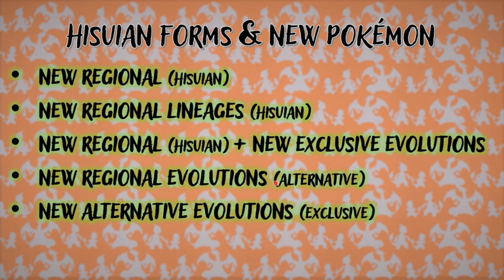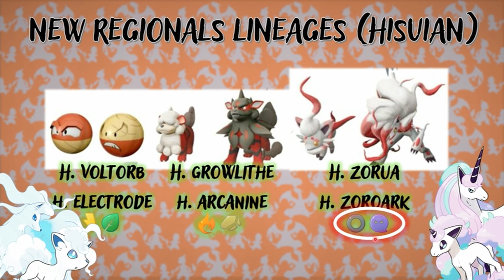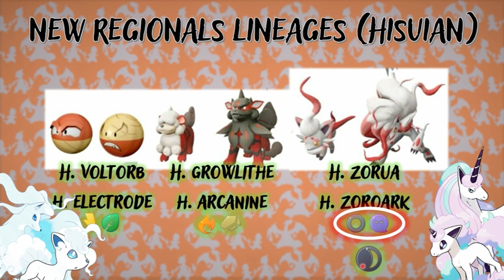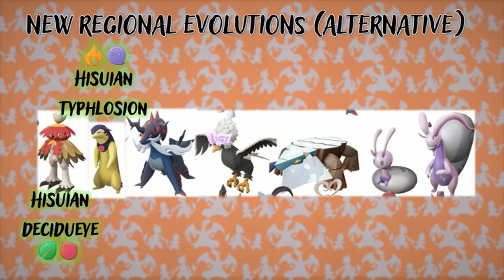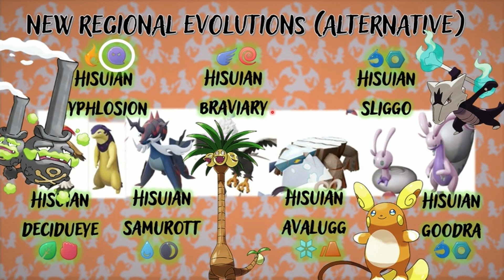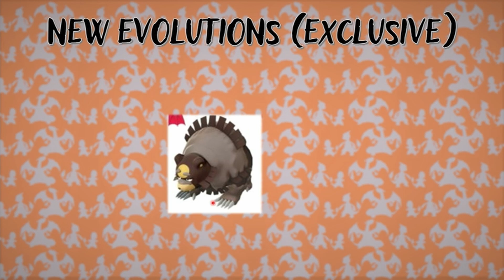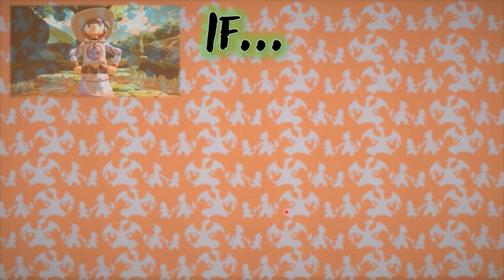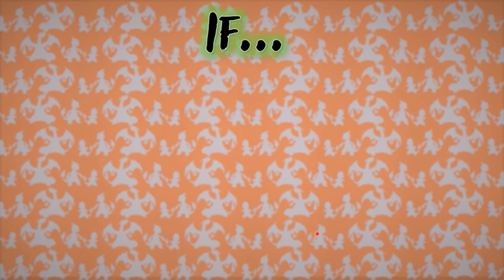Pokémon Master Trainer RPG - We Need to Talk About Legends Arceus... (Poké Talk)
What's up Master Trainers?

In this video I'm sharing all my deeply honest thoughts and hopes about the latest game of the franchise. If you still have any doubts please let me know down in the comments.

Hope you guys liked the video, and if you want to play the virtual board game series online check my Steam Workshop out

00:00 - Intro
00:17 - Setting Up
01:03 - First Part (Explanation)
02:41 - First Part (New Regional)
04:45 - First Part (New Regional Lineages)
09:27 - First Part (New Regional + New Exclusive Evolutions)
14:47 - First Part (New Regional Evolutions)
17:28 - First Part (New Alternative Evolutions)
21:36 - First Part (New Evolutions )
26:37 - First Part (New Lineage )
31:51 - First Part (New Pokémon )
35:17 - First Part (Lord Forms)
42:15 - Second Part
46:23- Conclusion
1:02:11 - Final Considerations